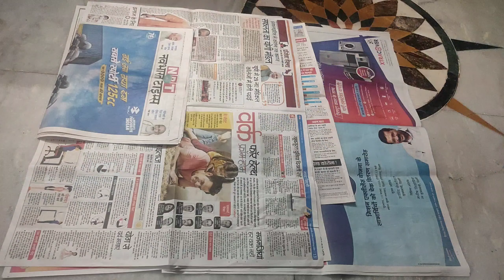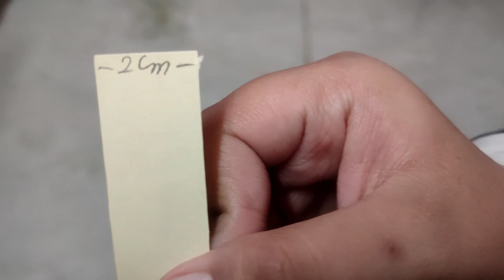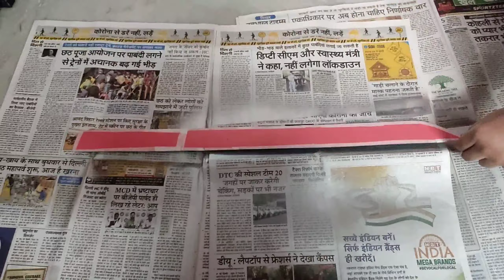how to make ninja sword from paper and ice - cream stick | ninja sword tutorial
maker master UV